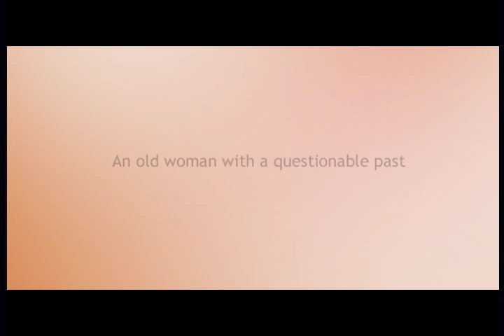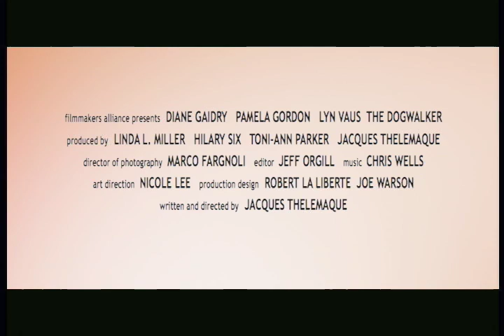The Dogwalker Trailer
Written and directed by Jacques Thelemaque
Starring: Diane Gaidry and Pamela Gordon

The trailer from a new independent feature film produced by Filmmakers Alliance and distributed by Bigfoot Entertainment. Award-winning, debut feature from Filmmakers Alliance Co-Founder Jacques Thelemaque. Starring Diane Gaidry and Pamela Gordon.

We can't thank you enough and hope you enjoy the film.